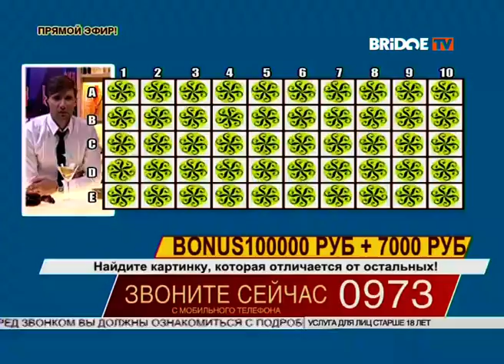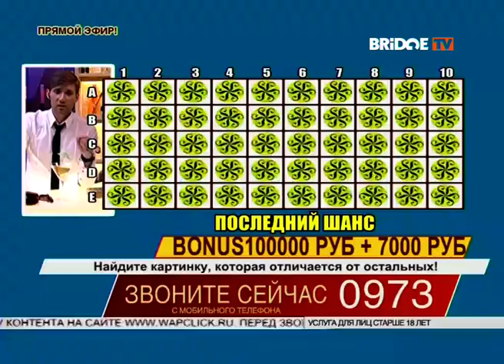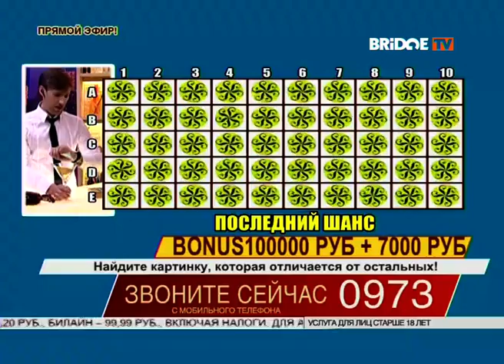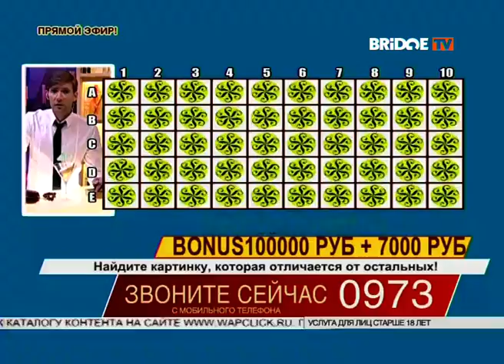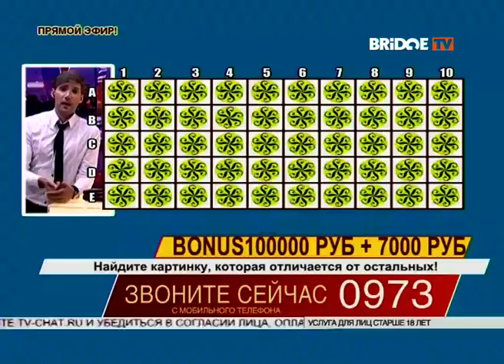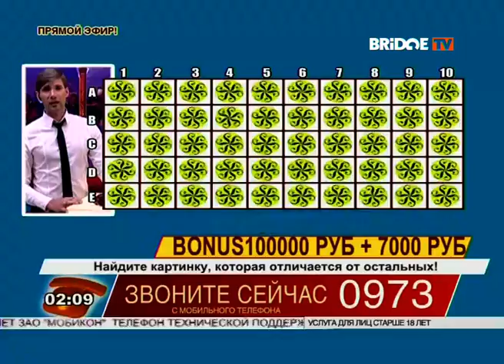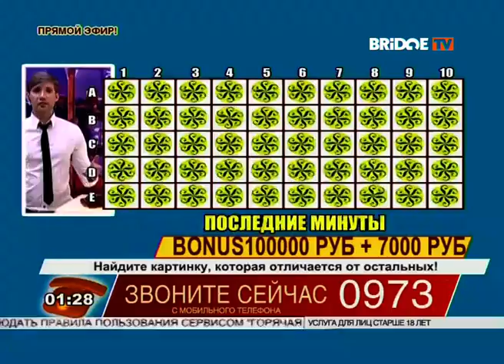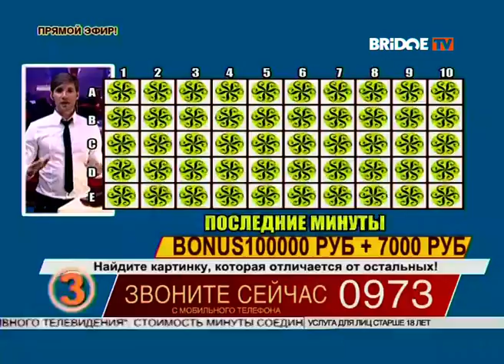Cчacтливчик на прoвoдe - Victor (14.7.2016)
Pořad / Show: Cчacтливчик на прoвoдe
Moderátor / Moderator: Victor
Kanál / Channel: Bridge TV

Za nahrávku děkuji Active fans. :-)